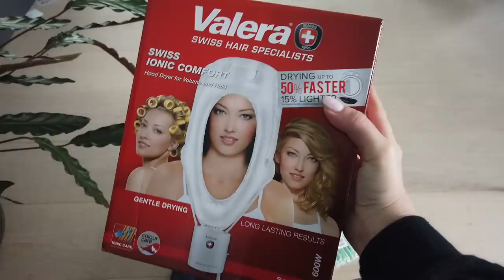Mir war langweilig, also hab' ich ne Dauerwelle in meine Haare gemacht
Ich mache seit 2010 Videos auf YouTube!
UPLOAD: Mittwoch 18 Uhr/ Sonntag 12 Uhr